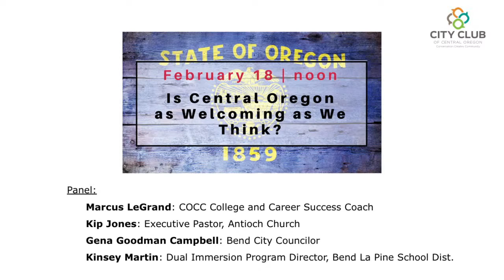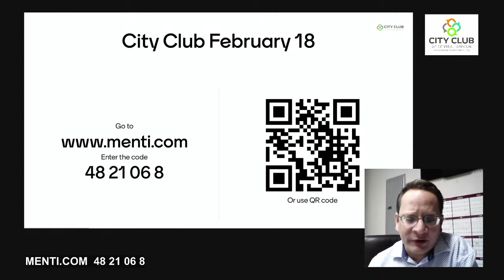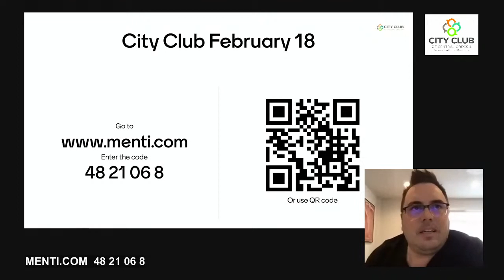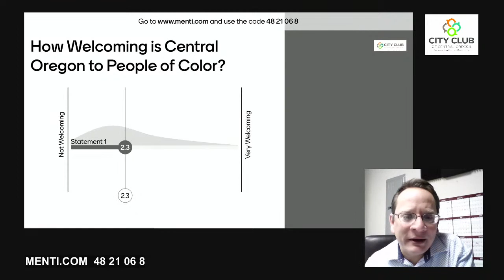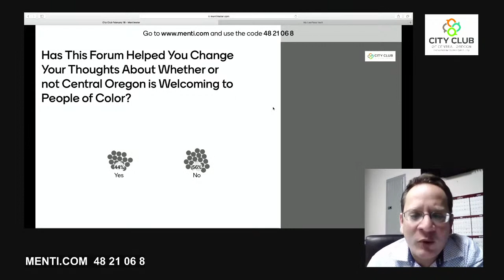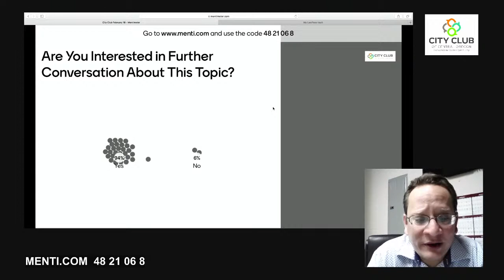Is Central Oregon as Welcoming as We Think We Are?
A Conversation About Acceptance
Systemic racism and social injustice still exist, even 155 years after the passage of the 13th Amendment abolishing slavery, the Civil Rights Act of 1964 and the resurgence of the Black Lives Matter Movement in 2020. It can be hard to acknowledge that these issues may be closer to home than we think. We’ll take a look at Central Oregon’s history of racial exclusion that invites a discussion of our community’s diversity and overall acceptance.

Join our panel to learn what initiatives we are taking and how you can ensure that Central Oregon grows to be more diverse, safe, and accessible to everyone.

Panel:

Marcus LeGrand: COCC College and Career Success Coach
Kip Jones: Executive Pastor, Antioch Church
Gena Goodman Campbell: Bend City Councilor
Kinsey Martin: Dual Immersion Program Director, Bend La Pine School Dist.
For a powerful primer, please watch, “PREMEDITATED UNIFORMITY: The Untold Racial History of Central Oregon.” Kip Jones helped write and direct this at times heart-wrenching documentary that is guaranteed to teach you things about our local history that you never learned in school.

register now
This livestream is made possible by Connect Central Oregon, a nonprofit launched with the assistance of the OSU-Cascades Innovation Co-Lab.